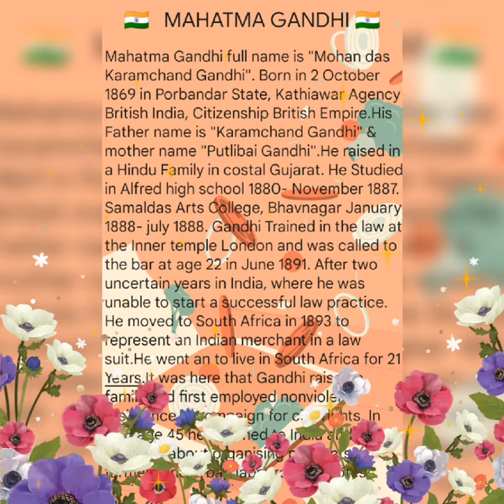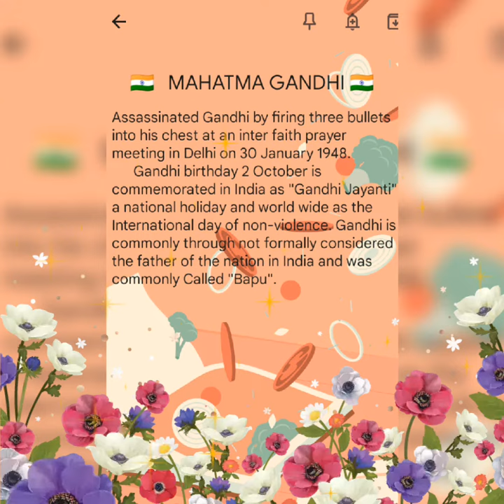MAHATMA GANDHI 🌷🙏🇮🇳💗....Mohan Das Karamchand Gandhi "Bapu"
Great Indian 🇮🇳🇮🇳
Mahamab Mahatma Gandhi
Mohan das Karamchand Gandhi
BAPU
His life history
His Biography